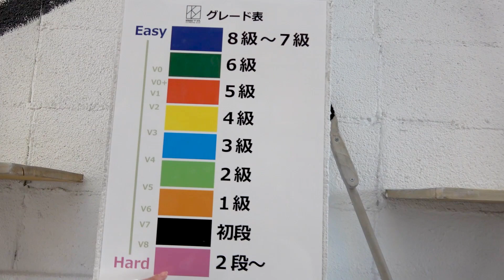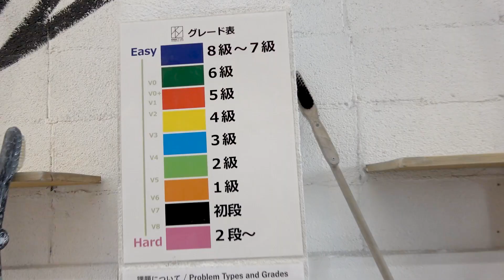運動音痴モデルがボルダリングしたら緊急事態発生！？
中学生モデルが運動音痴を克服するためボルダリングに挑戦！

◆出演者
阿部ここは(中3)
Instagramはこちら↓
林芽亜里(中3)
Instagramはこちら↓